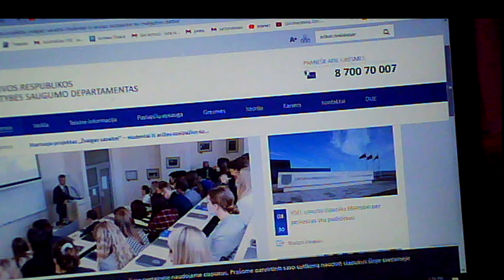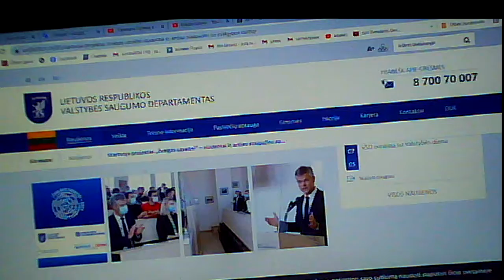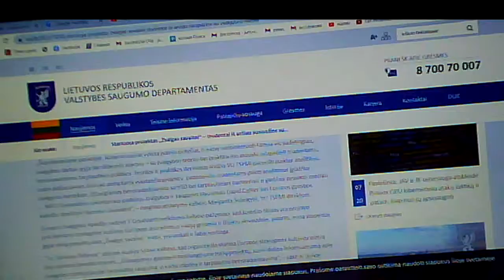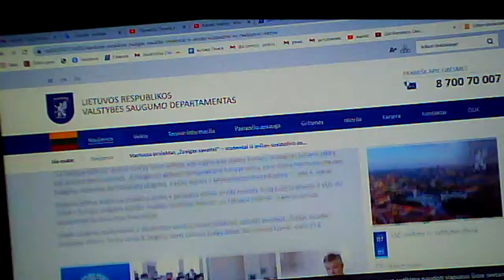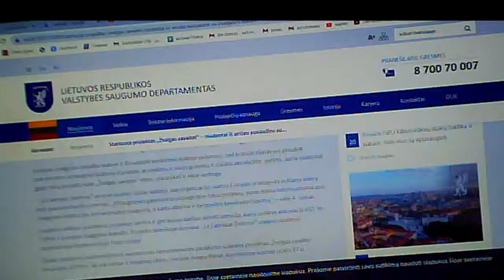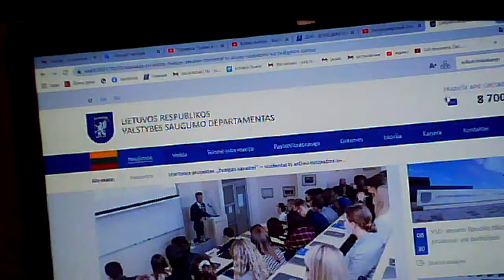Remember Them.Įsiminkim juos.Запомним их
00:00-01:30 During "Spy for the Week" international educational program at the Lithuanian State Security Department students  were selected for further intelligence analytical work, but they will likely be trained also in an operational work, see also link below to the commented post.

01:40-03:21 Tarptautinės edukacinės savaitės "Žvalgas savaitei" VSD metu buvo atrenkami studentai tolimesniam žvalgybiniam analitiniam darbui, tačiau jie tikriausiai bus mokinami ir operatyvinio darbo pagrindų, žr. taip pat nurodą žemiau į komentuojamą straipsnį.

03:22-05:11 Во время международной образовательной программы "Разведчик на неделю" в Литовском Департаменте государственной безопасности отбирались студенты для дальнейшей разведывательно-аналитической работы, но их скорее всего обучат и основам оперативной работы, см. также ссылку ниже на комментируемый пост.

In the video recordings of this channel, agents of the Lithuanian secret services are constantly filmed from September 2016 carrying out total covert surveillance of the population. They reveal themselves to me (Jurij Radovich) as a mean of intimidating and terrorizing me. Chiefs of the secret services choose just this covert illegal extra-judicial way of punishing me for my too independent and critical political and life attitude depriving me so of means of defence. 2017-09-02, Harassment  Reason; ://youtu.be/2L5NFXyr6dA Explanation of Sept. 11, 2016. Undercover agents commit it imperceptibly to passers-by by technical and pantomime (postures, movements, glances, etc.) means 24/7 from 2005 (for more details (Jurij Radovich. Illegal Total Surveillance In Lithuania And In Some Other NATO Countries: Personal Evidence. Vilnius, 2016, 188 p.); my political biography can be found at the end of this book. Find also series Threat To Kill, Threat To Beat, Surveillance In Clinic, Surveillance&Oncology, Surveillance In Library.  In occasion, I analize also other bloggers' videos from the streets of cities of other countries, such as NATO, or Russia, find Agents In... (Moscow, Sankt Petersburg, Kiev, Odessa, Kharkov, Krivoy Rog, Paris, London, Washington, Israel).

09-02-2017, Harassment Reason. Terorizavimo priežastis, 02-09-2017, nuo min. 16:24; Explanation of Sept. 11, 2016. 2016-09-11 Paaiškinimas, nuo min. 05:04. Agentai tą daro nepastebimai praeiviams techninėmis bei pantomimos (pozos, judesiai, žvilgsniai) priemonėmis visą parą nuo 2005 m. (smulkiau žr. Jurijus Radovičius. Sekimas: asmeninis liudijimas.V., 2015, 135 p., gale yra mano politinė biografija). GALITE JUOS ATPAŽINTI BET KURIAME LIETUVOS KAMPELYJE, ne tik Vilniuje. Agentų sąrašą žr. mano Fb puslapyje "Jurij Radovich". Galima rasti serijas Grasinimas nužudyti, Grasinimas sumušti, Sekimas poliklinikoje, Sekimas ir onkologija, Sekimas bibliotekoje.

В видеозаписях этого канала с сентября 2016 года постоянно заснимаются агенты литовских секретных служб, проводящих тотальную слежку за населением. Они открываются мне (Юрию Радовичу) для запугивания и терроризирования меня. Руководители секретных служб применяют ко мне именно такое скрытое незаконное внесудебное преследование, потому что в этом случае я лишён возможности защищаться. Подробнее см. 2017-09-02, Harassment Reason. Terorizavimo priežastis (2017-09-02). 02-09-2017 Причина терроризирования, с мин. 33:27; Explanation of Sept. 11, 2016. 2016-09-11 Paaiškinimas. Пояснение 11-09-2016 г., с мин. 10:03. Секретные агенты делают это незаметно для прохожих техническими и пантомимическими (позы, движения, взгляды) средствами круглосуточно с 2005 года (подробнее см. Jurij Radovich. Illegal Total Surveillance In Lithuania And In Some Other NATO Countries: Personal Evidence. Vilnius, 2016, 188 p.) Имеются серии Угроза убийством, Угроза избиением, Наблюдение в поликлинике, Наблюдение и онкология, Наблюдение в библиотеке. При случае также анализирую видео других авторов с улиц городов других стран, - НАТО, России, см. Агенты в... (Москве, Санкт- Петербурге, Киеве, Одессе, Харькове, Кривом Роге, Париже, Лондоне, Вашингтоне, Израиле).